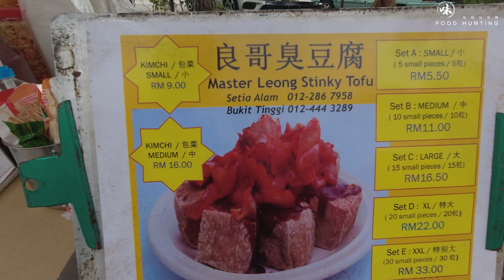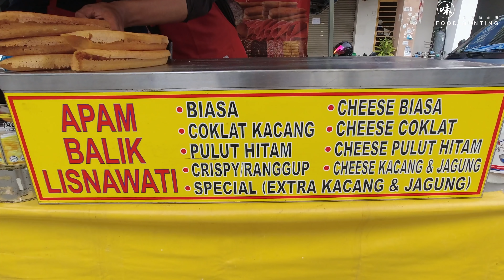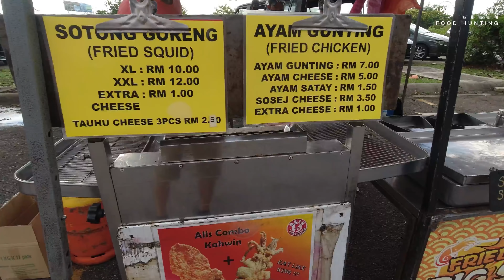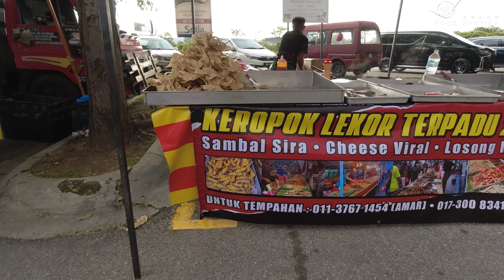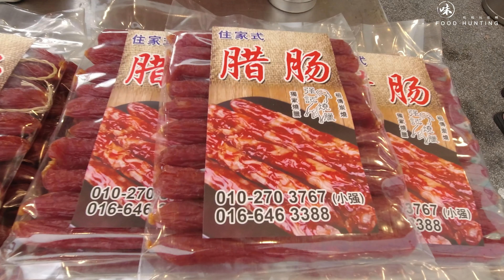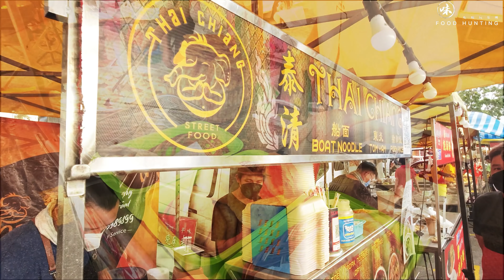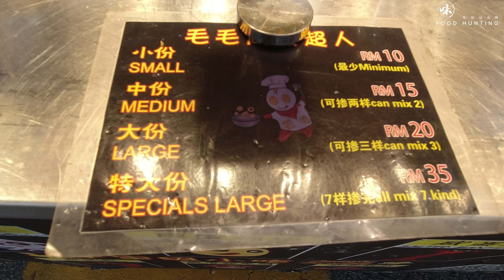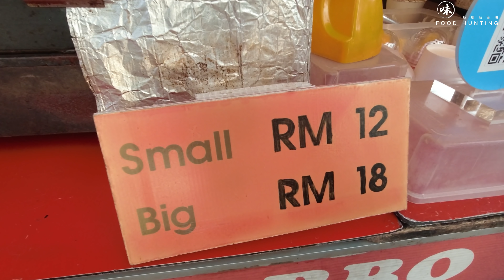Malaysia Night Market - Setia Alam Night Market ~ Pasar Malam ~ Kuala Lumpur Street Food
Setia Alam Night Market ~ Pasar Malam
Saturday 5pm - 11pm
Location:
Setia Alam (Selangor~Malaysia)
Address:
Jalan Setia Prima A U13/A, Setia Alam, 40170 Shah Alam, Selangor
Google Map:

00:21  Chao Kuey Tiao 炒粿条
01:57 Japan Taiwan Steam Sweet Corn 日本台湾香甜玉米
02:49 Master Leong Stinky Tofu/Kimchi 哥良臭豆腐/泡菜
04:03 Grill Chicken Wing 烤鸡翅
05:02 Roti John / Fried Chicken 炸鸡
05:57  Lisnawati Apam Balek 曼煎糕
08:19 Fried Squid / Fried Chicken 炸鱿鱼/炸鸡
12:42 Keropok Lekor Terpadu 2020 炸鱼饼
13:58 Kaya Ball Fighter 班兰咖椰球
15:59 Fresh Sugar Cane Juice 甘蔗汁
17:34 Pulau Ketam Fried Lala / Oyster 吉膽啦啦煎 / 蠔煎
19:04 Dim Sum / Steamed Buns 點心/馒头
19:36 Roasted 烧腊
21:02 Siu Mai 燒賣
21:23 Dumplings / Filling Bun 老东北锅贴
22:52 Boat Noodle / Tomyam / Pork Rice 船面 / 冬阴功 / 猪肉饭
24:08      Salted Pumpkin, Salted Manis Prawn,
                Salted Fish Skin, Salted Squids, Salted Chicken
26:16 Ampang Balik 曼煎糕
28:46 老北京 煎饼果子
29:52 KOREAN BBQ 韩式铁板烤羊